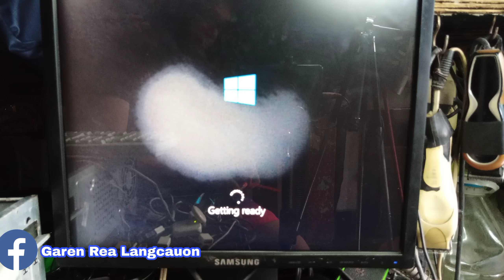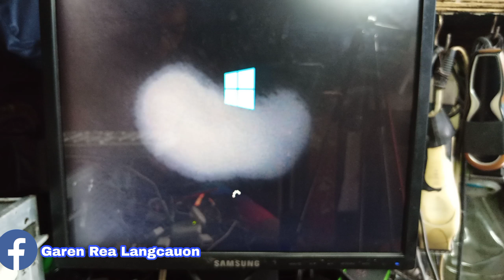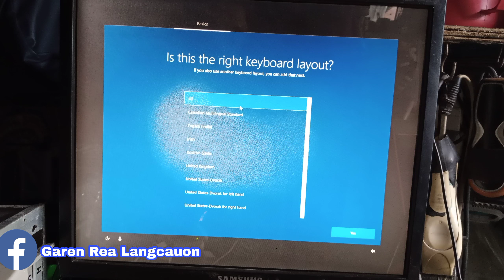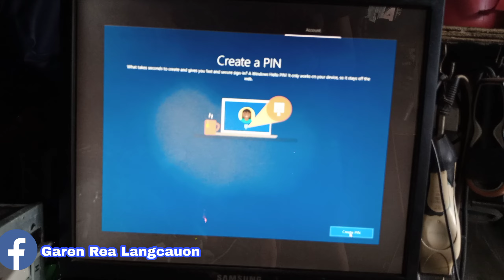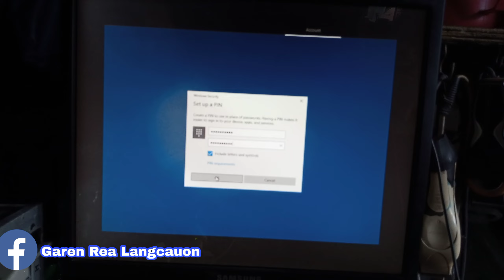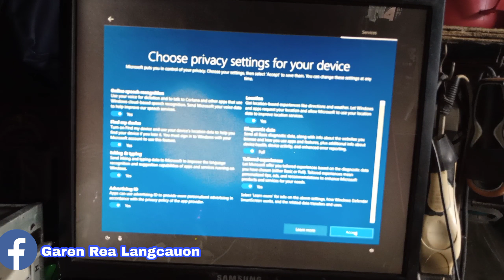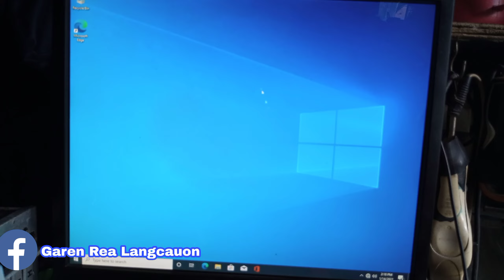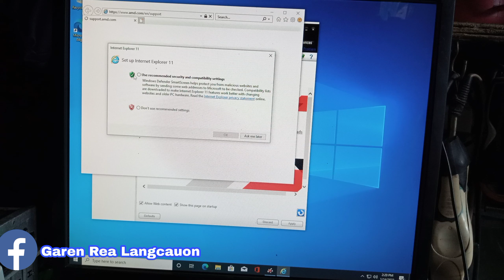Garen Official HOW TO RESTORED | FORMAT | WINDOWS 7 | WINDOWS 10